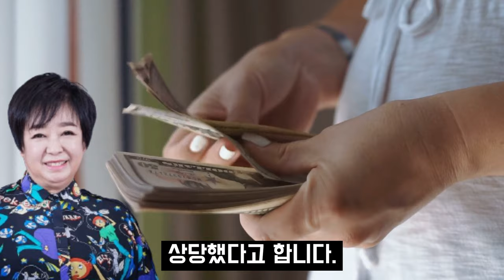혜은이 우이혼 출연 거절 후 폭로한 출연로 금액.. 딸 결혼식에서 오열한 이유